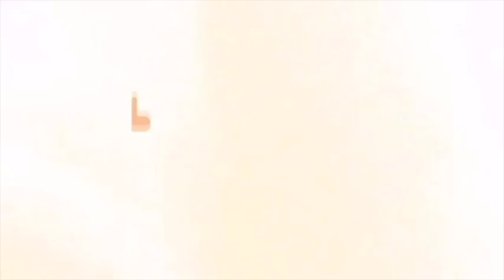Pelican Minnie The Fabulous Fashionista Sticker Dress Up Book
Disney Junior Minnie The Fabulous Fashionista sticker dress-up and play paper doll colouring book. Includes 1 press-out doll, 2 press-out bracelets, 50 repositionable stickers, 1 Wardrobe for stickers, 20 colouring pages and 1 sticker play page.